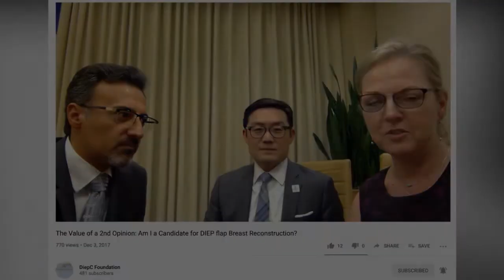Cryoablation: An Alternate Breast Cancer Treatment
Dr. Hania Bednarski discusses cyroablation, an alternative to breast cancer surgery. Cryoablation is an in-office procedure that freezes breast cancer cells. She tells us who can be considered a candidate for this non-surgical approach to breast cancer care.

She is a leading specialist in cryoablation. She performs many different procedures including cryoablation, biopsies, tumor and lump resections, reconstructive surgery, breast reductions, and minimally invasive procedures at her practice, Serenity Surgery and Wellness in Myrtle Beach, South Carolina. She is a published author of the Book, "Freeze Breast Cancer".